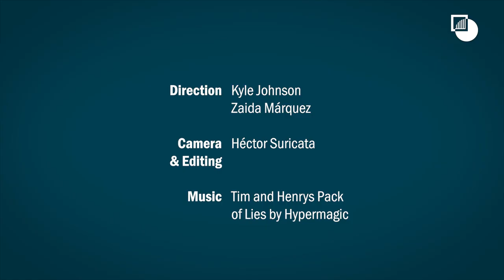Violence & FARC dissidents on Colombia's Pacific Coast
International Crisis Group visited Colombia's Pacific Coast, an area that suffers extreme violence and inequality. We were able to interview young FARC dissidents on camera in the city of Tumaco, one of the places most affected by armed conflict following the peace agreement with the FARC.